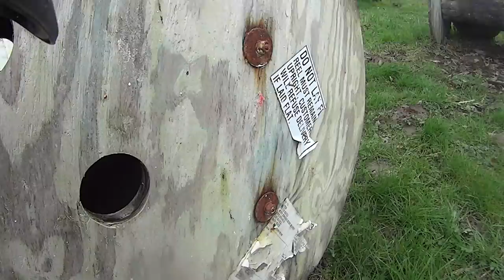Doodlebug Sportz Battle of Stalingrad Mar. 1 2015, Snohomish, WA. GR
Doodlebug Sportz Battle of Stalingrad Mar. 1 2015, Snohomish, WA.